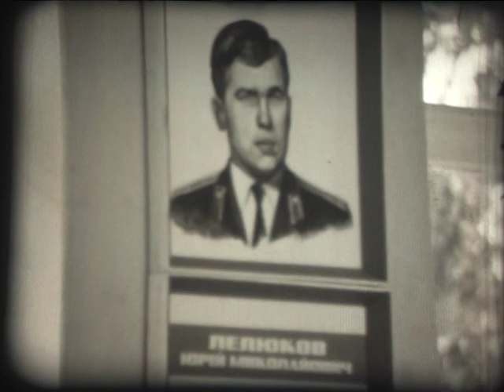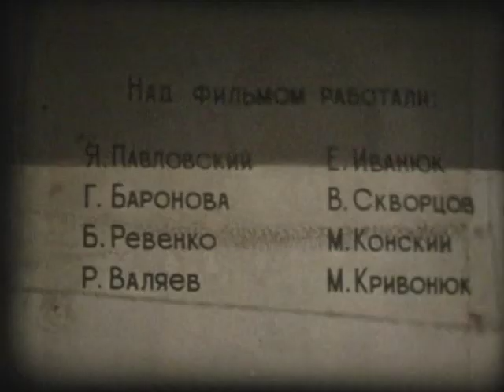Мы эхо, мы память (Лелюков Юрій Миколайович)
Мы эхо, мы память

Лелюков Юрій Миколайович
Іва́ничі — селище міського типу в Україні, центр Іваничівського району Волинської області.
Лелюков Юрій - учитель, який ціною свого життя врятував життя 26 школярів Іваничівської середньої школи № 2.

Борис Ревенко

Над фільмом працювали:
Я. Павловский
Г. Баронова
Б. Ревенко
Р. Валяев
Е. Иванюк
В. Скворцов
М. Конский
М. Кривонюк

1987 рік